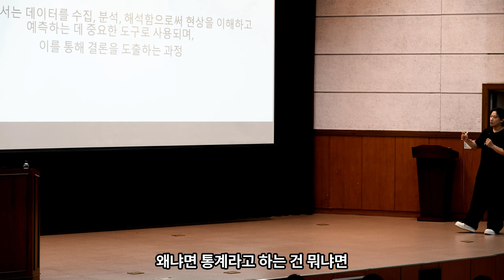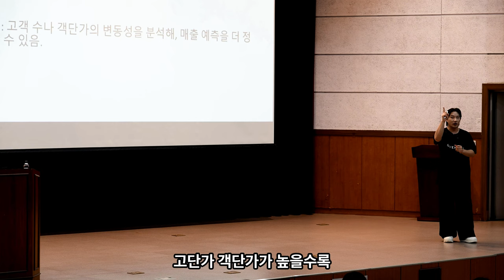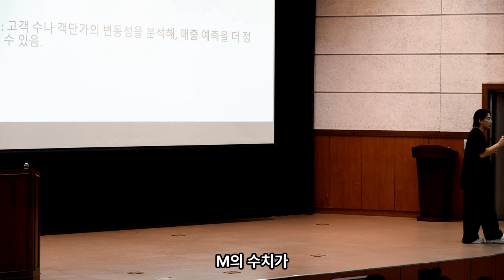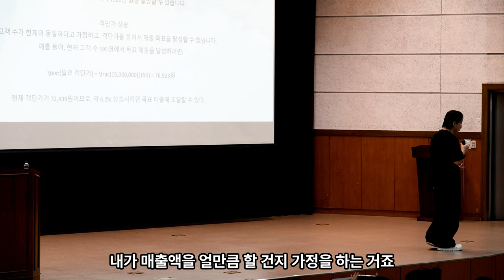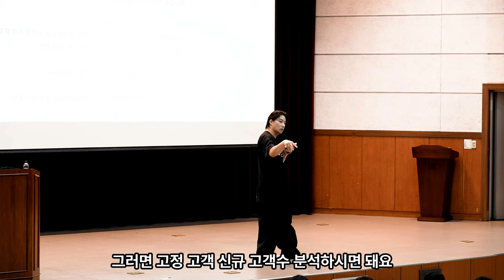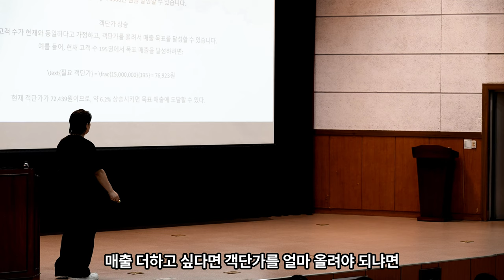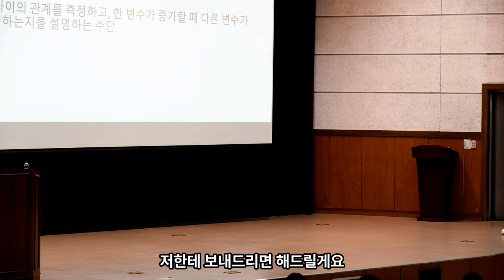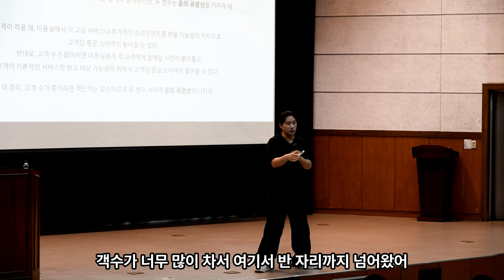미용인의 매출을 바꿔줄 매출강의 5세대 미용비지니스의 정의와 개념 2부 5세대 미용인의 매출개념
프로제트엑스 컨퍼런스에서 진행된 5세대 미용비지니스의 정의개념에 대한 영상입니다.
앞으로의 미용은 효율중심에 성장중심으로가야됩니다.
이런한 것들을 이루려면 매출에 대한 개념이나 목표도 잘 잡으셔야됩니다.
영상이 도움이 되셨으면 좋겠습니다 감사합니다.